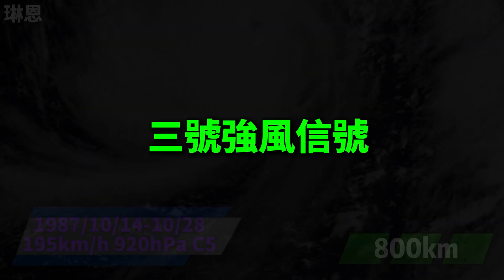香港各熱帶氣旋警告信號最遠距離 !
==實用熱帶氣旋網站==